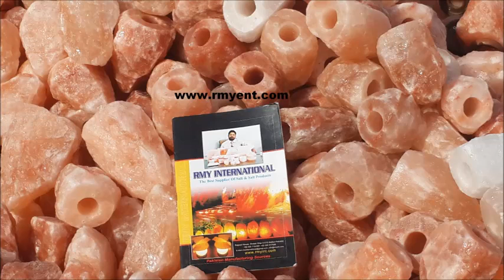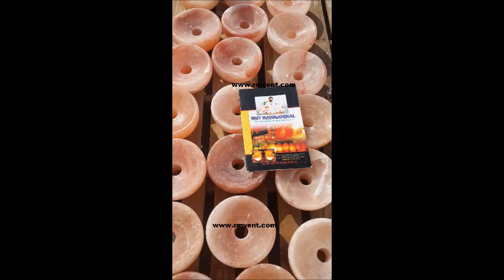RMY Natural salt lamps, white salt lamps, red salt lamps, pink salt lamps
Happy to know that you are working in Himalayan salt products.
We are in the field of salt products in our local market for the past 25 years and engaged in export since 2005 with the registration of the Pakistani government and the Chamber of Commerce Sialkot/Rawalpindi Pakistan.
We are searching right now our sole distributors  for the promotion of our RMY Branded salt products in every country with 5 years contract, who can buy minimum 1x20 FCL container order and payment term would be 25% advance / 25% when container will reach at nearest dryport/Seaport and 50% payment within 30 days of container arrival into warehouse of our distributors, in this way you have less investment and more profit because RMY will give you Guarantee of the best quality products without any complaint or clamed, if you got any damage/broken or bad quality products then you can show these items to RMY member during his visit to you and RMY must compensate you, these products from your next container.  the next container you can take when you clear the last container’s total payment. If you are agree to be our distributor then kindly write us with your demands of 1x20 FCL 25tons minimum weight?
24 hours live support,  Skype =  rajpoot_germany
Awaiting for your first order details.
Mr.Younas Rajpoot
CEO
RMY UG
70372 Bad Cannstatt Stuttgart Germany

RMY INTERNATIONAL
Rajpoot House Shatb Garh 51310 Sialkot Pakistan

RMY ENTERPRISES
Rajpoot House 26 Area 47040 Wahcantt Pakistan